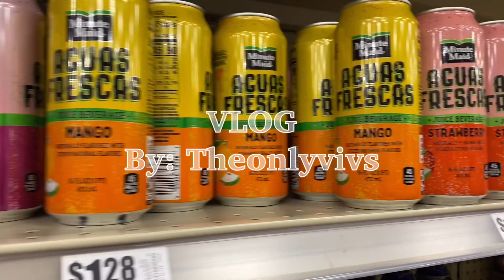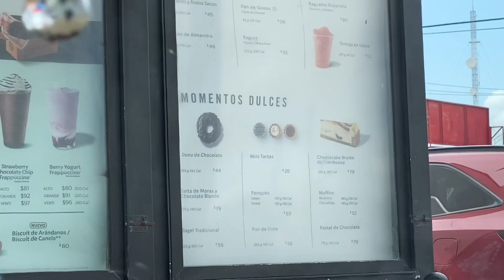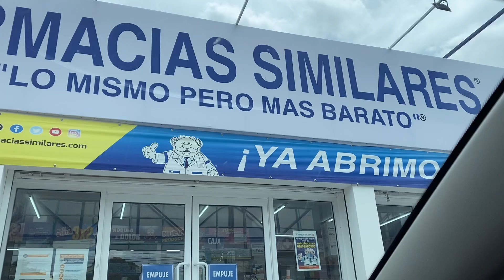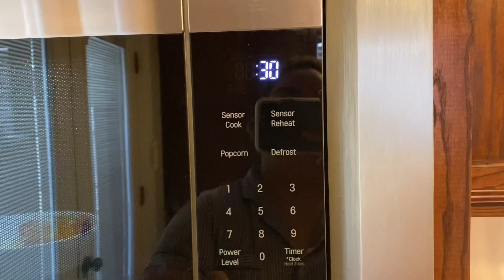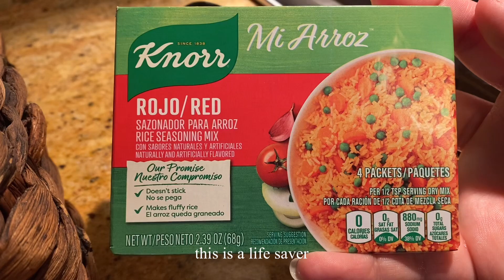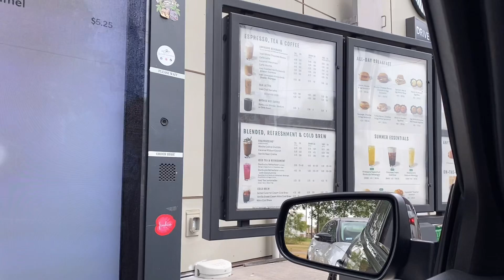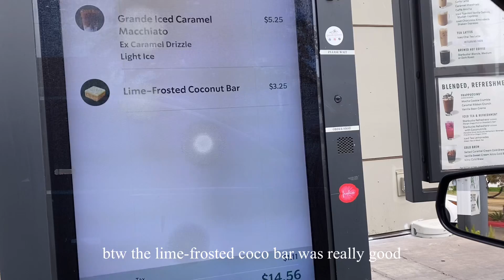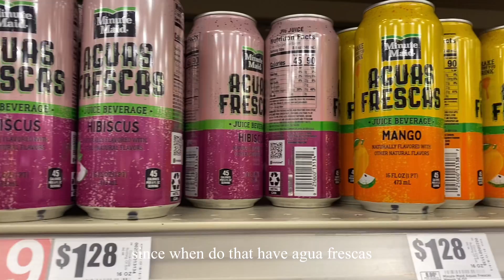Weekly vlog - tacos 🌮 , wings, Starbucks ☕️ , cooking 🥘 and grocery shopping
If your watching this thank you for taking the time to watch parts of my life with me.

Theonlyvivs